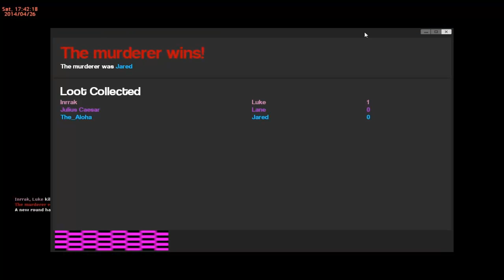GMod: Murder: Screams, Death,and Agony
Everything is Dandy in Counter-strike!